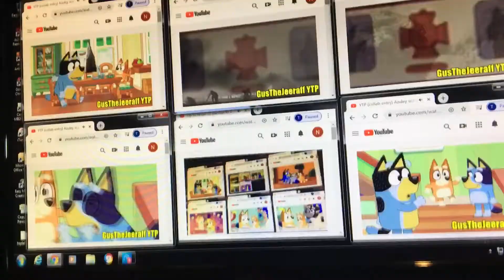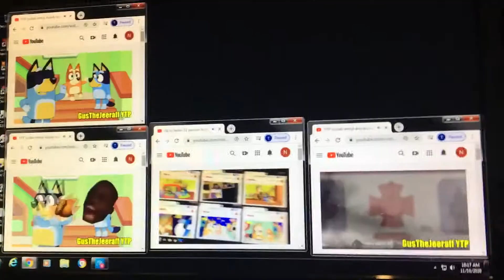Up to faster 37 parison to Bluey